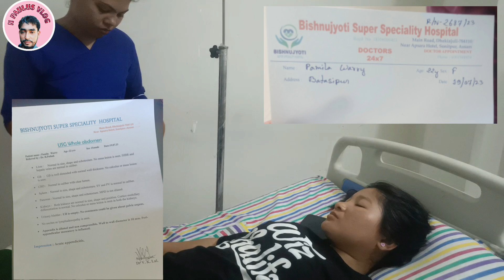MISS POMELA WARY UDWI SANAI BEMAR JADWNG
@N-PAULUS-VLOG#POMELA WARY KWU Appendix Jadwng Operation klambai